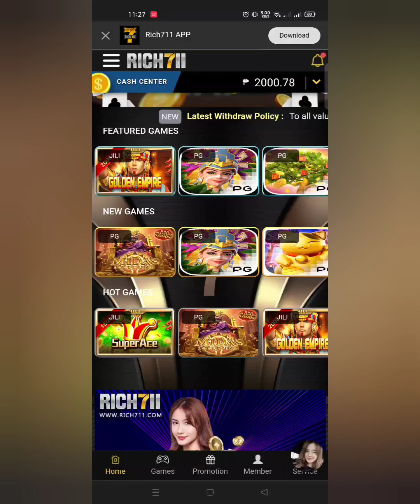SUPER ACE BET 100 PANALO NA SANA AYAW PA TUMIGIL